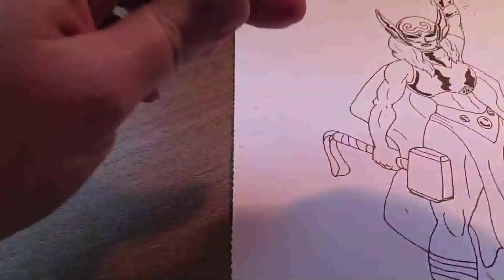LOVE & THUNDER! | Mighty Thor Time Lapse - Michael Rizzardi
Still waiting for that Thor: Love & Thunder trailer? Sate your appetite for some Jane Foster Thor with this drawing!